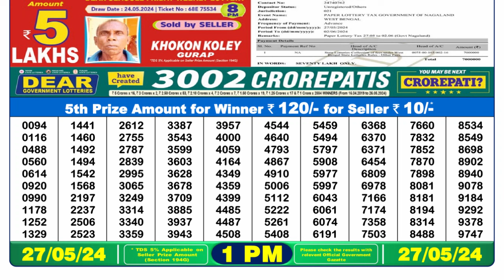🔴Dear Lottery Sambad Live 1pm today 27.05.24 Nagaland State Lottery Result